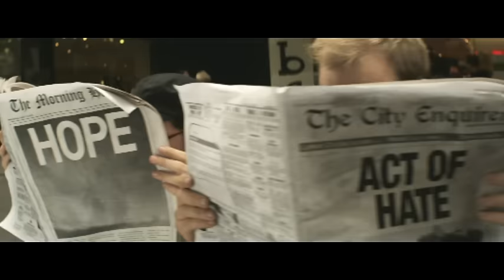Stan Walker - Unbroken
Music video by Stan Walker performing Unbroken. (C) 2010 Sony Music Entertainment Australia Pty Ltd.